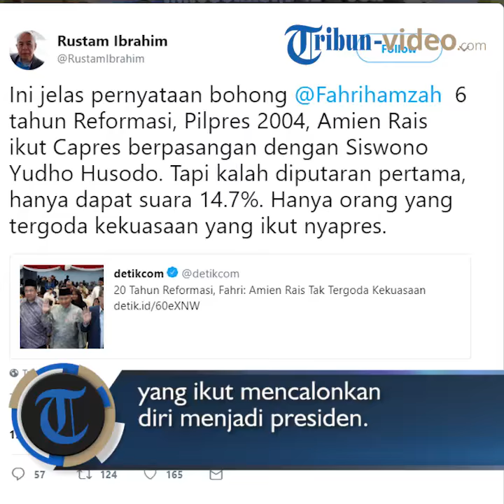Amien Rais Disebut Tak Tergoda Kekuasaan, Rustam Ibrahim: Bohong, Dia Jadi Capres 2004 Tapi Kalah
TRIBUN-VIDEO.COM - Rustam Ibrahim tanggapi Fahri Hamzah yang sebut Amien Rais tak tergoda kekuasaan.

Hal tersebut disampaikan di akun  Twitternya, @RustamIbrahim, Selasa (23/5/2018).

Rustam Ibrahim mengatakan jika pernyataan Fahri Hamzah itu bohong.

Ia berpendapat jika pada tahun 2004, Amien Rais ikut maju menjadi Capres berpasangan dengan Siswono Yudho Husono.

Namun, Amien Rais kalah diputaran pertama dan hanya mendapat 14,7 % suara.

Rustam Ibrahim menambahkan jika hanya orang yang tergoda kekuasaan yang ikut mencalonkan diri menjadi presiden.

@RustamIbrahim: Ini jelas pernyataan bohong @Fahrihamzah  6 tahun Reformasi, Pilpres 2004, Amien Rais ikut Capres berpasangan dengan Siswono Yudho Husodo. Tapi kalah diputaran pertama, hanya dapat suara 14.7%. Hanya orang yang tergoda kekuasaan yang ikut nyapres.

Tak berselang lama, Fahri Hamzah membalas cuitan dari Rustam Ibrahim.

@Fahrihamzah: Itu sama dengan saya bilang, “ dia gak tergoda Perempuan padahal Dia Sudah menikah”.  Ngerti logika nya?